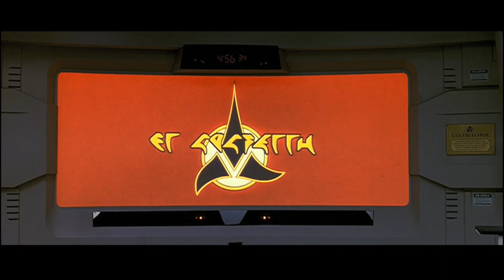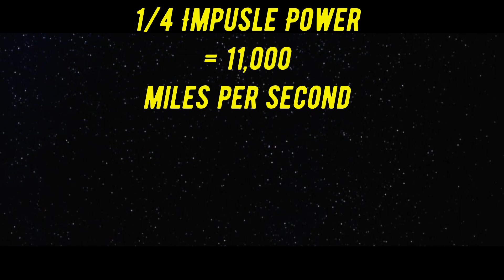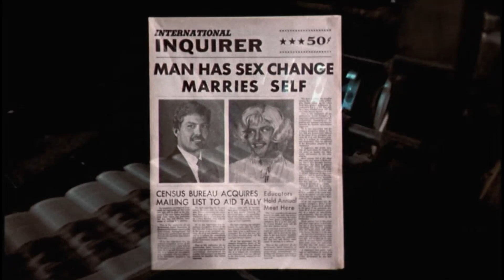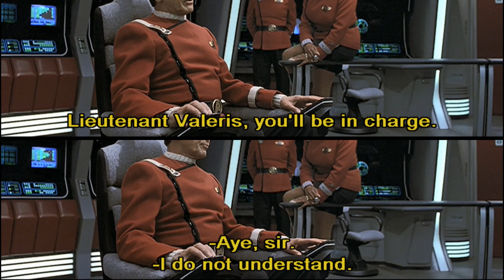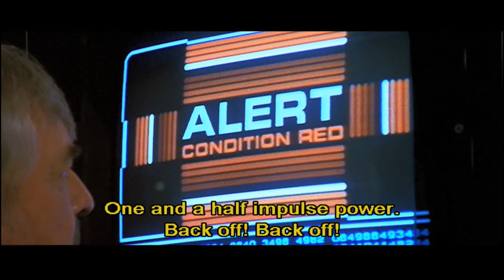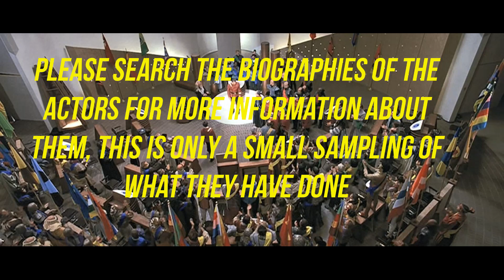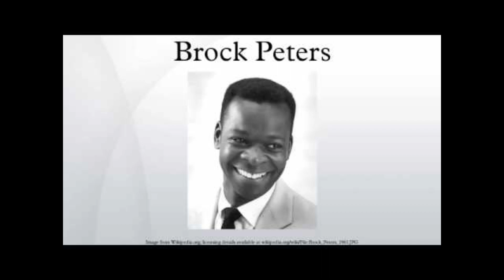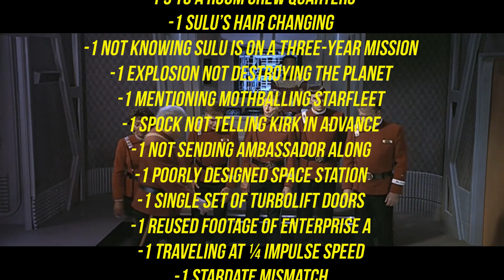Star Trek VI The Undiscovered Country Reviewed, how did it do?